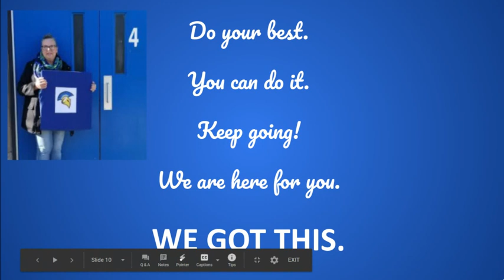Slater Middle We Miss You Updated 4 19 20